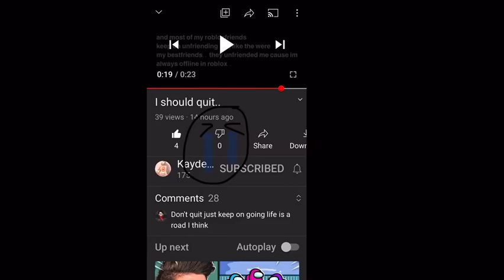No savage love meme for ||kayden unique || please stay🥺